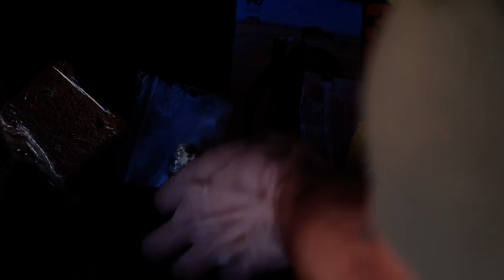WEAREMDS : Eray CAKIR - Checks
Relive the second day of Eray CAKIR WEAREMDS.